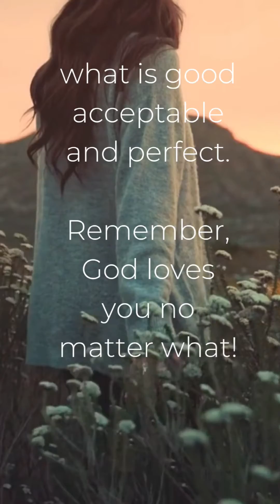Weekly Verse Review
A weekly collection of verses